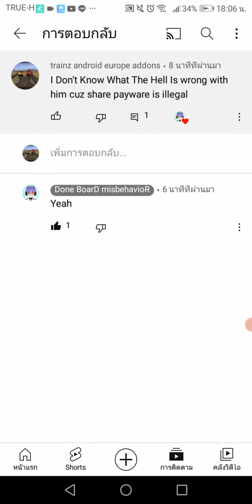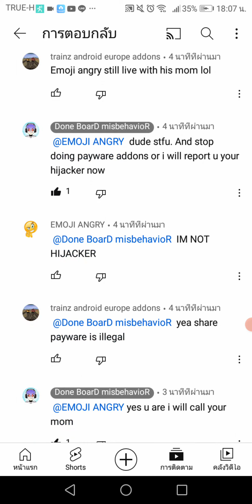This dude is ask payware addons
Share Payware Is Illegal